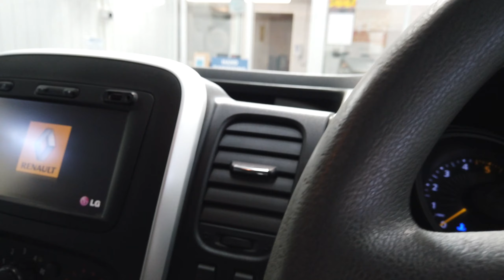PN15 LWH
Eden Commercial Van Sales Cumbria, video and photography by WittWoo